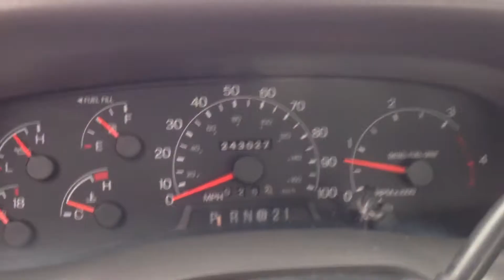1999 FORD F250 CREW XLT 4X4 - 7.3 POWERSTROKE TURBO DIESEL - 243K - SOME BLOW BY